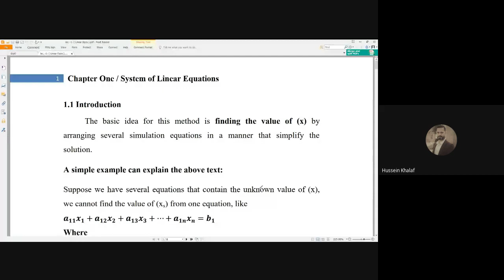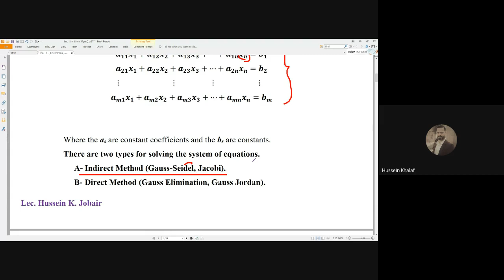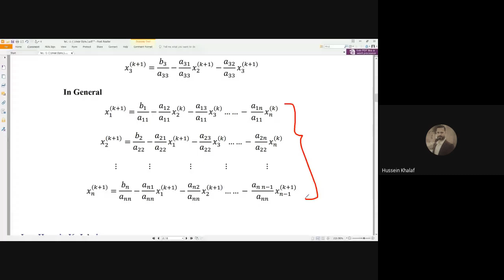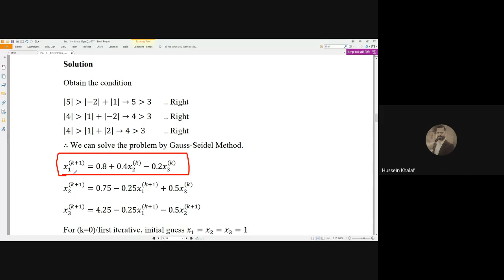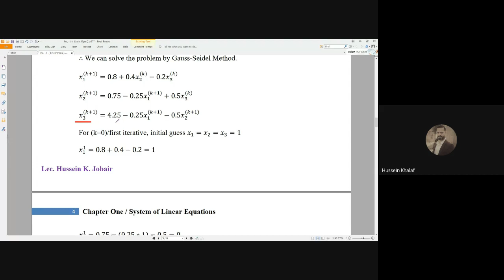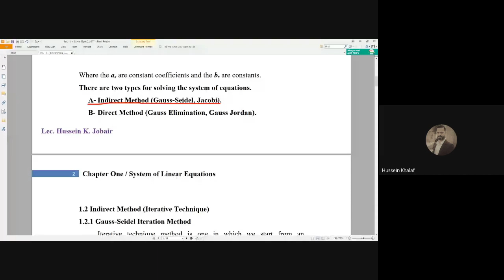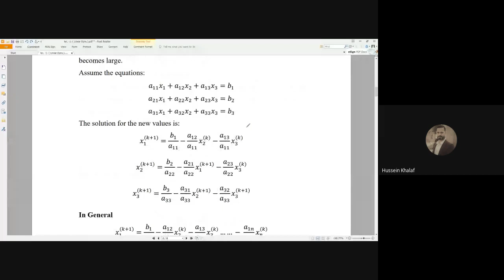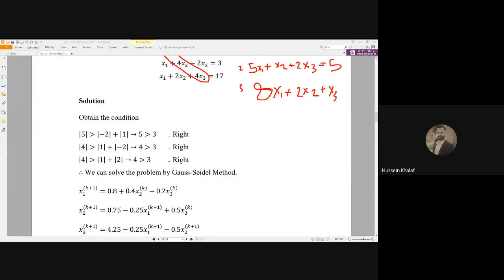Lecture 1-1 System of Linear Equations